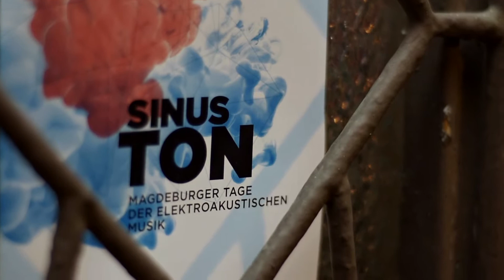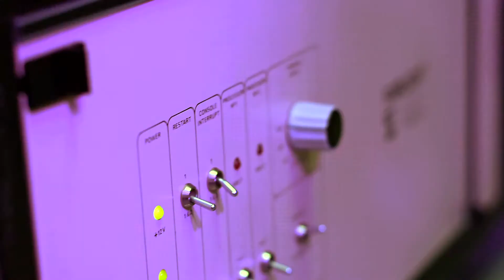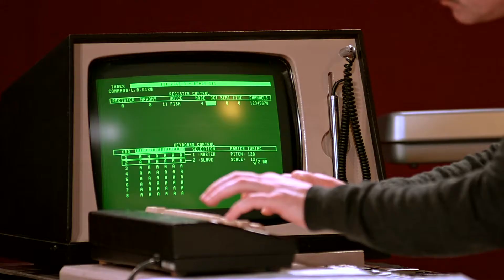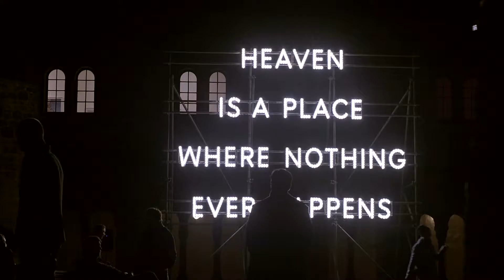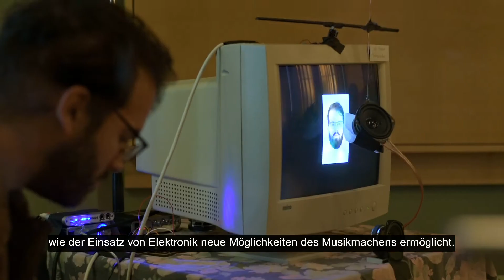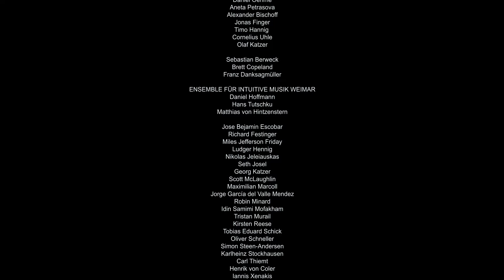Sinuston 2017 - Magdeburger Tage der elektroakustischen Musik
Zum achten Mal veranstaltete der Magdeburger Musikverein e.V. zusammen mit dem Kulturbüro der Landeshauptstadt vom 26. bis zum 29. Oktober 2017 das Festival SinusTon – Magdeburger Tage der elektroakustischen Musik. Das Programm, das 6 Konzerte, einen Workshop und mehrere Klanginstallationen umfasste, folgte keinem bestimmten Motto. Erneut wurde aber an verschiedenen – zum jeweiligen Charakter der Aufführung passenden – Veranstaltungsorten in Magdeburg eine breite stilistische Palette von zeitgenössischer Musik präsentiert, die elektroakustische und elektronische Klangerzeugung für sich oder in Verbindung mit traditionellen Instrumenten und anderen Medien – wie z.B. dem Film – beinhaltete.
Eine Doku von Torsten Porstmann